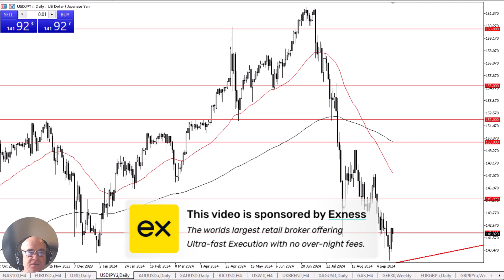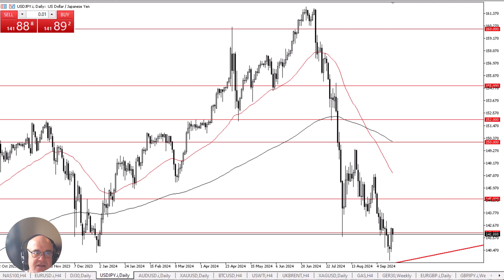Dollar Finds Support Against Yen: USD/JPY Forecast & Technical Analysis, Chris Lewis (September 18)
The US dollar is trying to do everything it can to find a floor against the Japanese yen, as the market is now waiting to see the results of the FOMC meeting. However, the market is also looking forward to the Friday session, when we get the Bank of Japan decision.